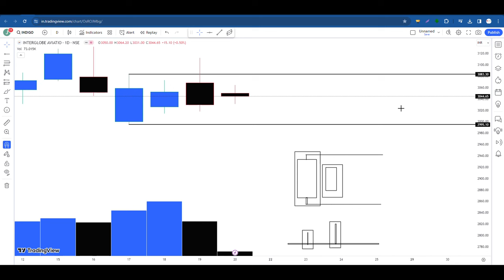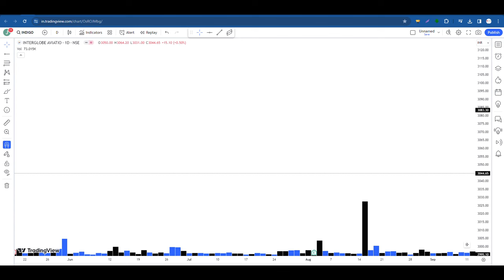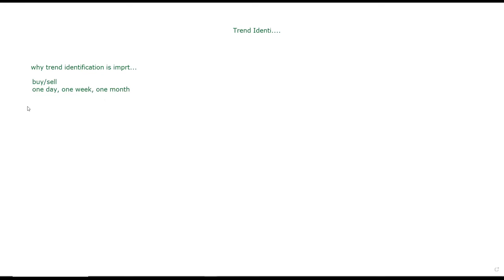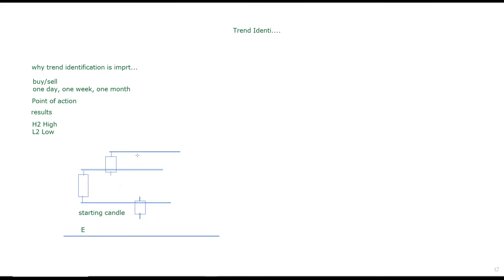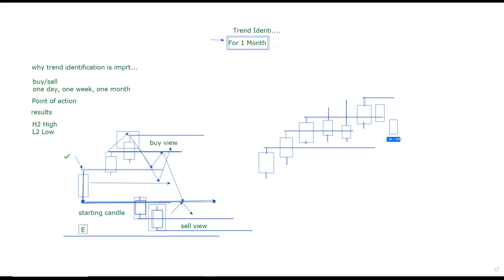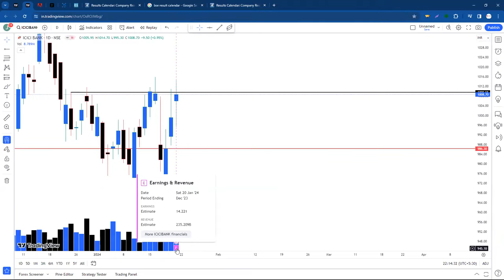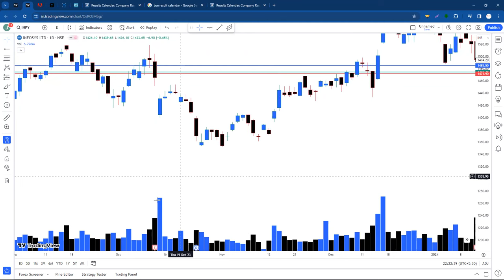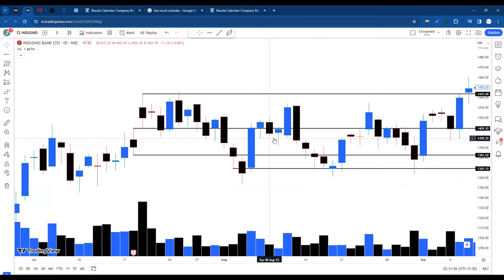Volume Actions Trading How to Read Any Chart Perfectly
sideways market
zerodha
kite
beginner trading
learn trading
trading vlog